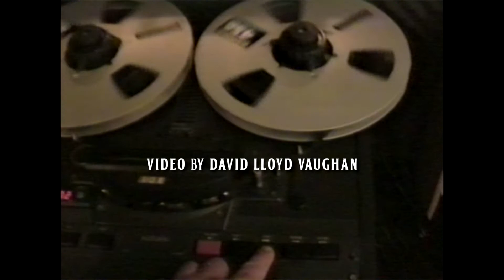God I Need this Music